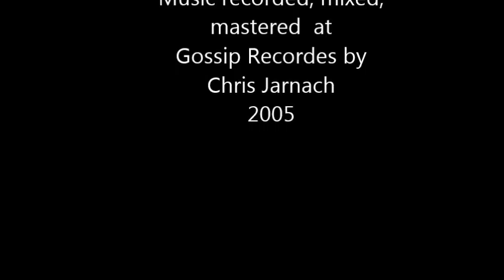Capricho Arabe and Requerdos de la Alhambra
Composed by Francisco Tarrega
Played by Miguel DeLuca - classical guitar
Music recorded and mastered by Chris Jarnach, Gossip Recordes 2005.
Filmed at the Santa Fe River, Santa Fe, NM, USA -May 12,2016